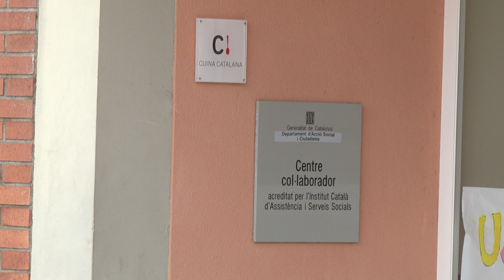Quatre positius per coronavirus a la residència Nostra Llar dels Pallaresos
Tot i que Salut ha argumentat que no té constància d’aquests nous contagiats, fonts consultades per Tac 12 confirmarien que es tracta de residents de la instal·lació que ja han estat aïllats de la resta de persones.